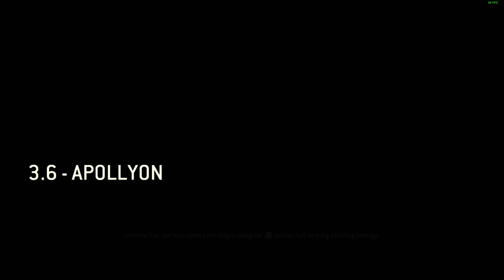For Honor | Chapter 3 - Samurai | Raw VOD